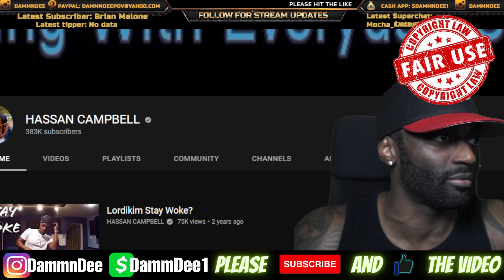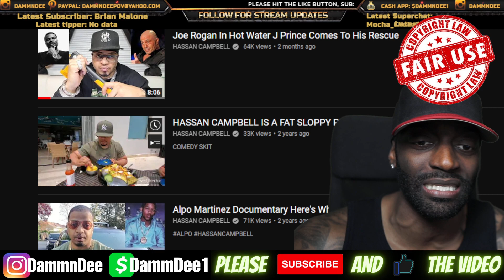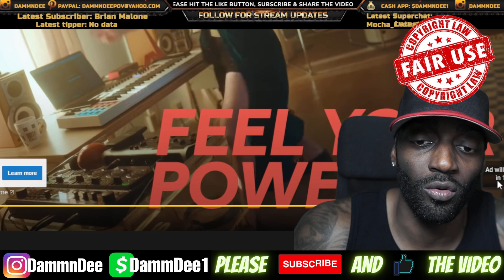Hassan Campbell Was Going To Get His TV Turned Off By Fat Joe So He Apologized To Him